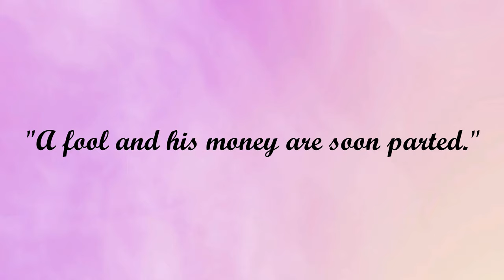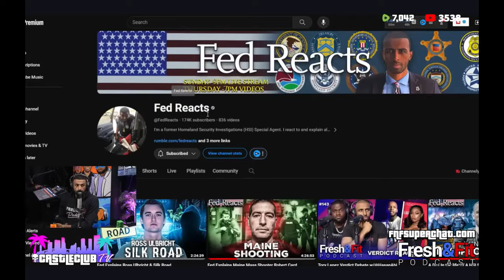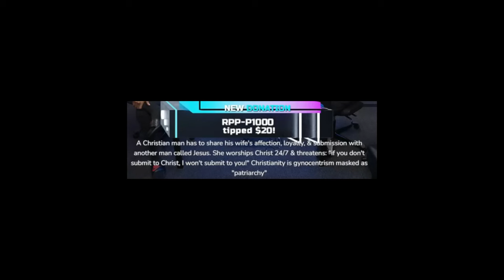FreshandFit are worse than I thought 🤢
In this video, we.. well, we were originally just going to see why these two wanted to debate tradcons, but it took so many turns.

ACalltoMen.org
MKPUSA.org (ManKind Project)
WeAreBrothers.org

Q1 2024 (March):

00:00 Intro
00:50 There are no words
19:22 Outro